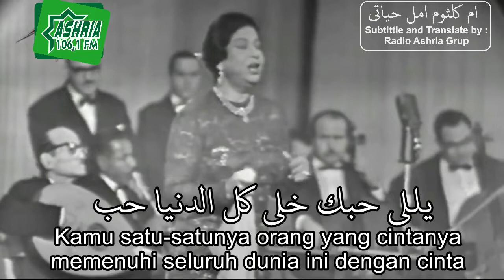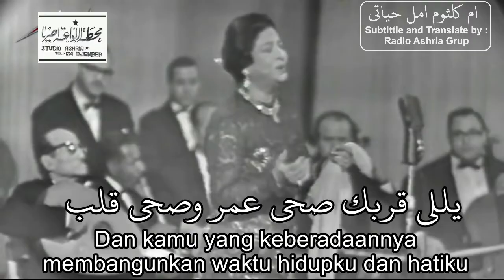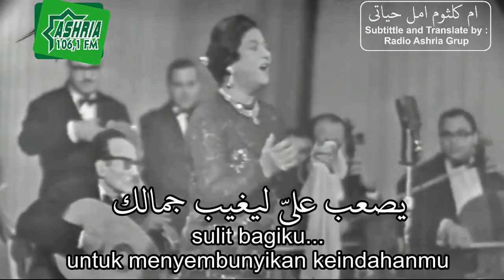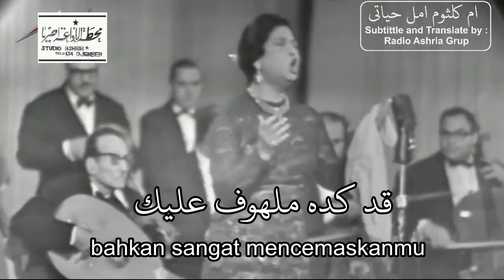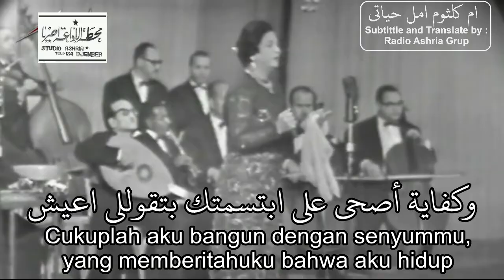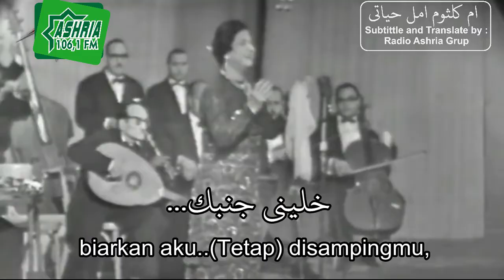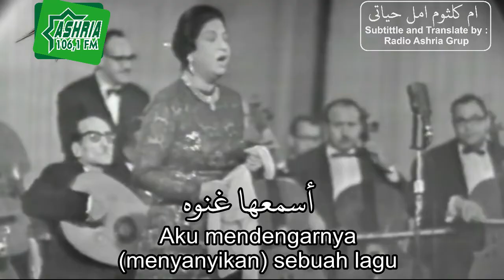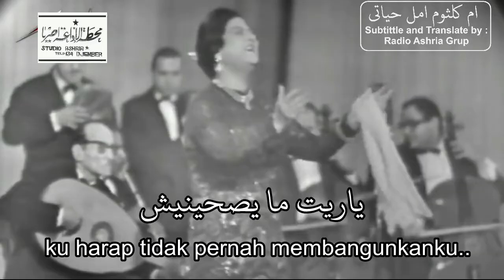Amal Hayati - Ummi Kultsum - (part 2/3) - terjemahan indonesia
• أمل حياتى

غناء:ام كلثوم

اللغه:مصرى
انتاج:1965
الملحن: محمد عبد الوهاب
المؤلف: احمد شفيق كامل
Penerjemahan kalimat/translate lagu umm kultsum ini, lebih banyak dengan menggunakan google translate, (jadi kalau banyak salah maklum ya ) penerjemahan ini, lebih karena sy menyukai lagu ummi kultsum yang sering saya dengar semenjak masih anak-anak, namun tidak ngerti arti yang di kandungnya oleh karenanya koleksi hasil terjemahan ini, sy simpan di youtube mungkin ada salah dalam penerjemahan, monggo di perbaiki jazakumullah ahsanal jaza

(terbagi dalam 3 potongan video)

وانت معايا يصعب علىّ رمشة عينيه ولا حتى ثانيه
يصعب علىّ ليغيب جمالك ويغيب دلالك ولو شويه
قد كده باشتاق إليك قد كده ملهوف عليك
نفسى أنده لك بكلمة ماتقالتش لحد تانى
كلمة قد هواك ده كله قد أشواقى وحنانى
كلمة زيك واللى زيك فين؟
دا أنت زيك ما اتخلقش أتنين
وكفاية أصحى على ابتسمتك بتقوللى اعيش
أسمعها غنوه تقول لحبى ماينتهيش
خلينى جنبك فى حضن قلبك
وسيبنى أحلم ياريت زمانى ما يصحينيش
ياحبيبى مهما طال عمرى معاك برضه ايامه قليله
دى السعادة والحنان اللى فى هواك ما يقضيهاش أجيال طويلة
حبك يا حبيبى ملا قلبى وفكرى
بينوّر ليلى ويطوّل عمرى
بيزيد بيزيد فى غلاوته دايمأ بيزيد
وتملي جديد فى حلاوته وتملى جديد
إنت خليتنى أعيش الحب وياك الف حب
كل نظره إليك احبك من جديد وأفضل أحب
أنا حبيت فى عينيك الدنيا كل الدنيا حتى عوازلى او حسادى
كل الناس حلوين فى عينيه حلوين